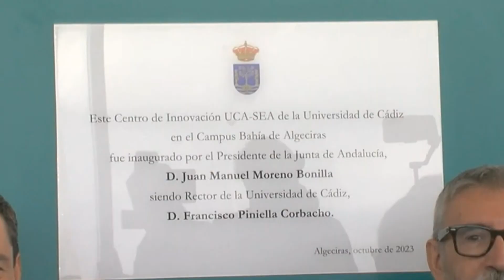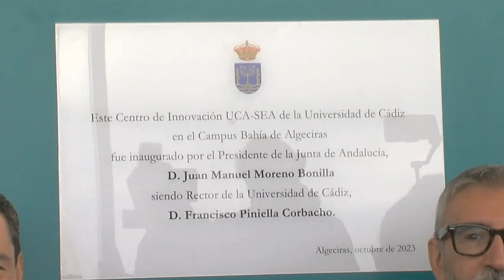El presidente de la Junta, Juanma Moreno, inaugura el edificio UCA SEA en el Llano Amarillo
Ya es una realidad. El Centro de Innovación y Transferencia del Conocimiento, el edificio del Llano Amarillo conocido como UCA SEA, ha comenzado a funcionar este lunes como centro para la innovación y la investigación relacionada con el ámbito marítimo y portuario. Un paso de gigante para la transformación de este entorno, con un moderno y puntero centro universitario que ha sido inaugurado por el presidente de la Junta de Andalucía, Juanma Moreno.